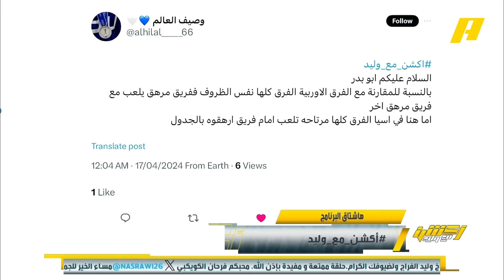أكشن مع وليد | محمد الشيخ: الهلال ليس مستعداً لدفع ضريبة المُتغيرات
مقارنة جدول مباريات الهلال و مانشستر سيتي

‏محمد الشيخ: الهلال ليس مستعداً لدفع ضريبة المُتغيرات وضغط المباريات لكل الأندية المحترفة

‏عبدالله فلاته: الهلال يستحق ان يؤجل له مثل كل الأندية الآسيوية
يعرض الآن مجاناً على شاهد